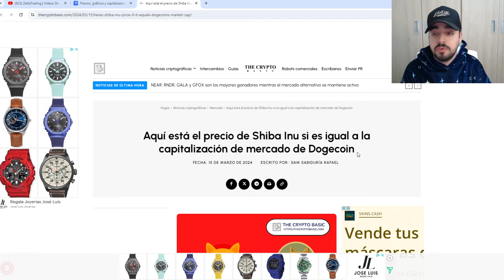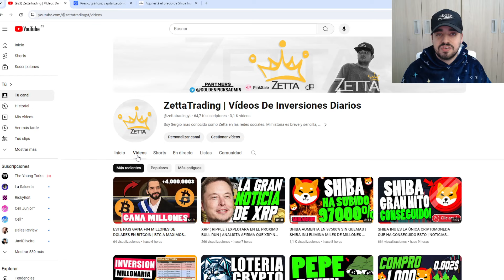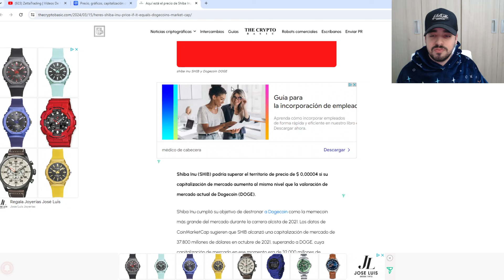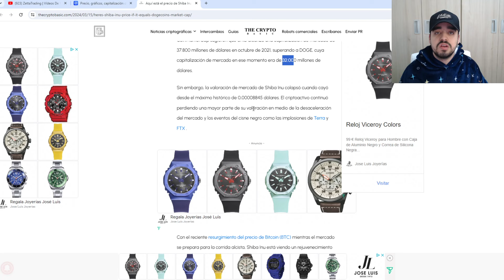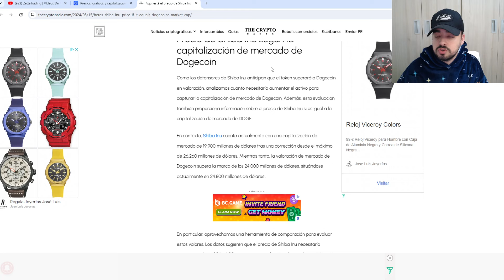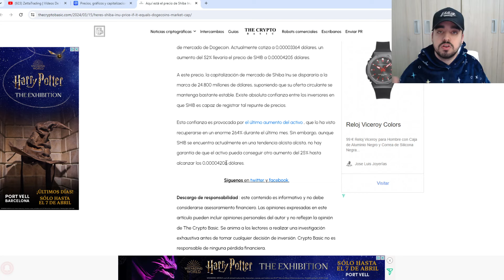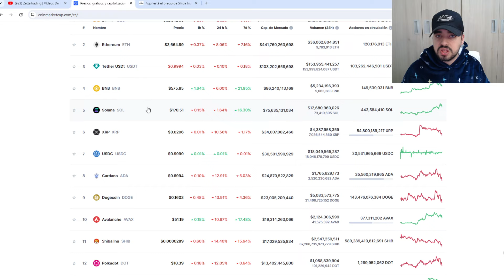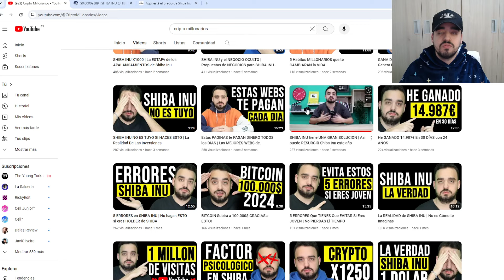SHIBA INU VS DOGECOIN | ESTE PRECIO NECESITA ALCANZAR SHIBA INU PARA SUPERAR A DOGE COIN | NOTICIAS